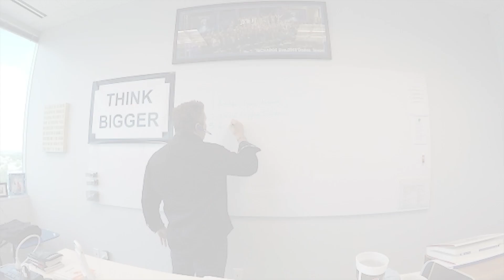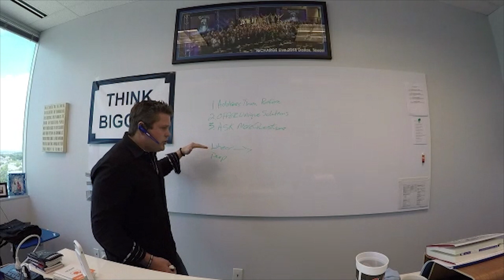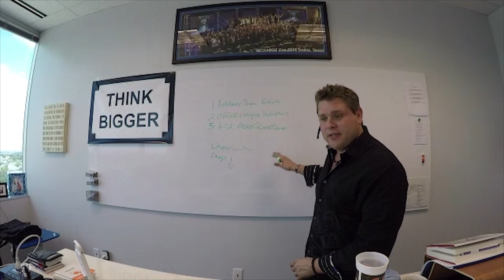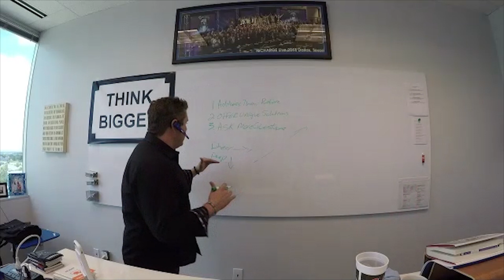Hoss Pratt's Live Coaching | Ask Questions To Overcome Objections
80% of what comes out of your mouth needs to be a question. If you want to convert prospects easily, you need to ask more questions! Learn more about what it takes to overcome objections and grow your business like never before.

Catch Hoss Pratt live every Friday at noon CST on Facebook Live